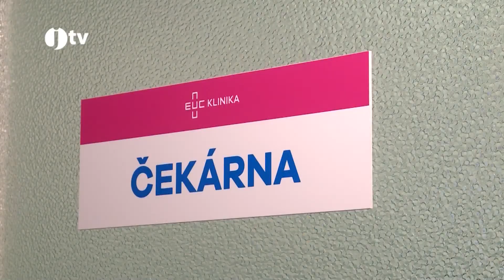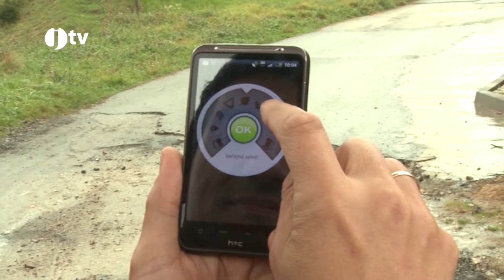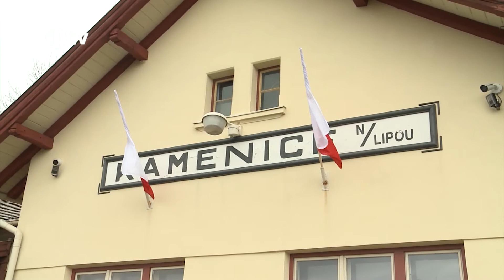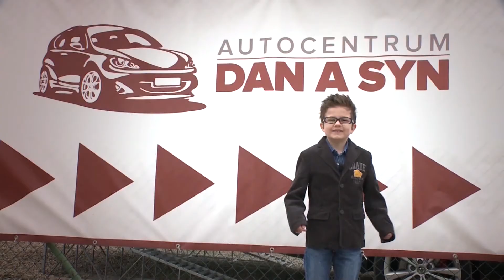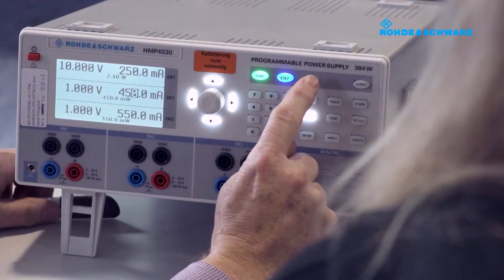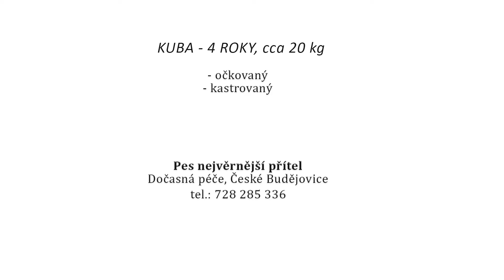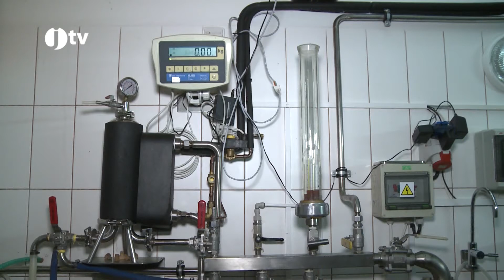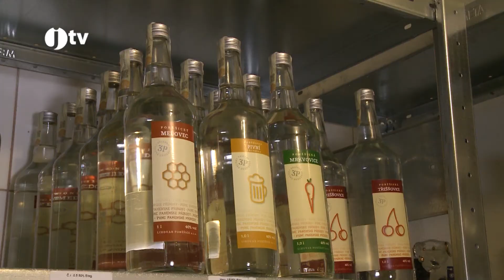Jihočeská televize 27. 12. 2016